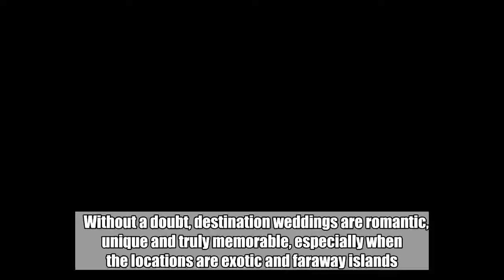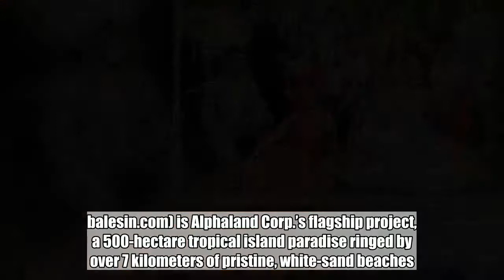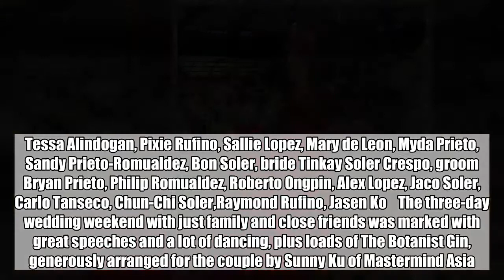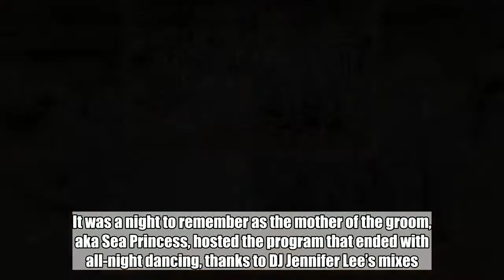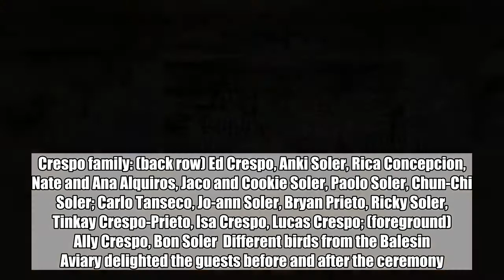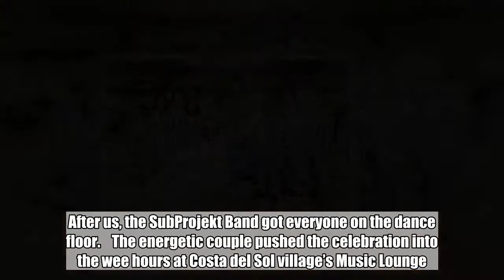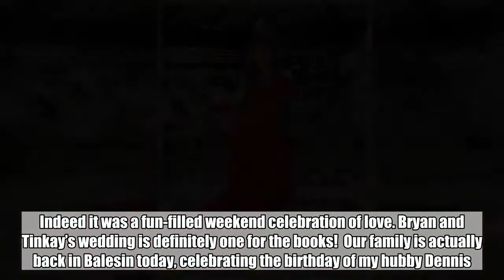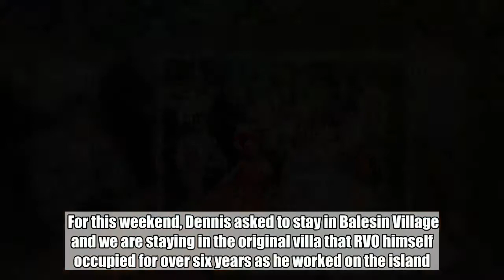Our son’s insanely fun wedding in incomparable Balesin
Without a doubt, destination weddings are romantic, unique and truly memorable, especially when the locations are exotic and faraway islands.  With over 7,000 islands to choose from, the Philippines is one of the best places to have an unforgettable beach wedding. For their insanely fun, intimate wedding, our son Bryan Prieto and Tinkay Soler Crespo chose the incomparable Balesin. ADVERTISEMENT  Described as a destination of unmatched natural beauty located off the eastern coast of Luzon, Balesin Island Club is Alphaland Corp.’s flagship project, a 500-hectare tropical island paradise ringed by over 7 kilometers of pristine, white-sand beaches.   The club has its own 1.55 km-long concrete airstrip, and is just a 20-minute flight from Manila using one of Alphaland’s private fleet of airplanes.  Bryan and Tinkay loved the months-long planning process for their wedding, involving a few island visits to make sure everything would be perfect.  June weather can be unpredictable, but the reverse weather patterns of our eastern seaboard prevailed and the couple had a sunny wedding day, exactly the generous sprinkle of love and sunshine every wedding needs. Tessa Alindogan, Pixie Rufino, Sallie Lopez, Mary de Leon, Myda Prieto, Sandy Prieto-Romualdez, Bon Soler, bride Tinkay Soler Crespo, groom Bryan Prieto, Philip Romualdez, Roberto Ongpin, Alex Lopez, Jaco Soler, Carlo Tanseco, Chun-Chi Soler,Raymond Rufino, Jasen Ko    The three-day wedding weekend with just family and close friends was marked with great speeches and a lot of dancing, plus loads of The Botanist Gin, generously arranged for the couple by Sunny Ku of Mastermind Asia.  Roberto V. Ongpin a.k.a. RVO, Alphaland chair and one of the principal sponsors, hosted an all-white, welcome cocktail party at his newly built Private Villa on the first night of the festivities.  During cocktails, the island’s Prince of Broadway Jon Joven serenaded the guests. It was a night to remember as the mother of the groom, aka Sea Princess, hosted the program that ended with all-night dancing, thanks to DJ Jennifer Lee’s mixes. ADVERTISEMENT  On the auspicious day, the couple exchanged vows at the Balesin Chapel amid a splash of tropical bloom colors. Officiated by Fr. Ely Santos, the solemn ceremony was so touching as the couple recited their personal vows to each other.  Tinkay was glorious in her wedding gown by Patricia Santos, while Bryan’s outfit was by Randy Ortiz. The theme was tropical, with vibrant sunset colors incorporated into all the designs by Norman and Mye Cruz of Adworks, from invitations, bag giveaways and entourage outfits to shoes, fans, the missalette and more. Crespo family: (back row) Ed Crespo, Anki Soler, Rica Concepcion, Nate and Ana Alquiros, Jaco and Cookie Soler, Paolo Soler, Chun-Chi Soler; Carlo Tanseco, Jo-ann Soler, Bryan Prieto, Ricky Soler, Tinkay Crespo-Prieto, Isa Crespo, Lucas Crespo; (foreground) Ally Crespo, Bon Soler  Different birds from the Balesi